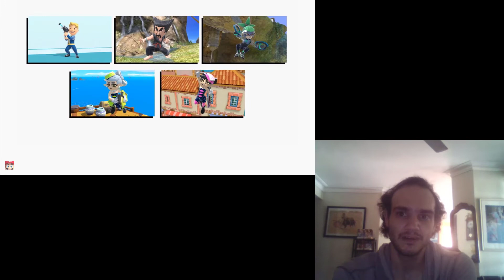Min Min y los trajes - Super Smash Bros Ultimate - Reacción